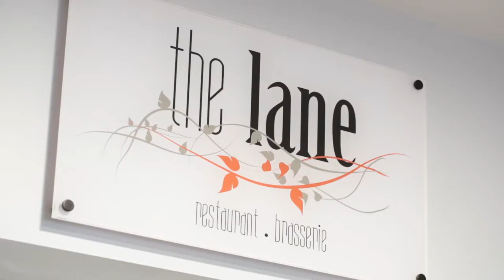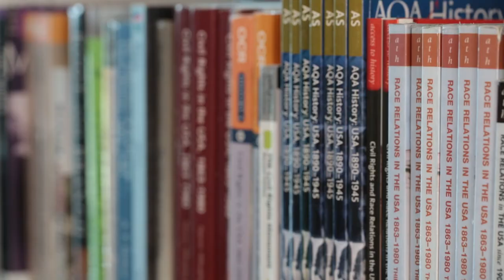Northampton College - Virtual Tour